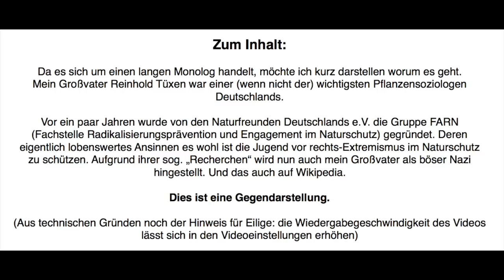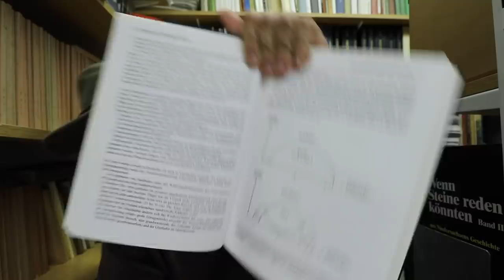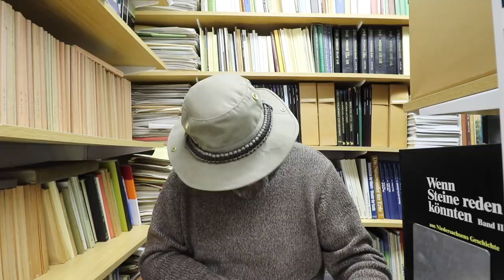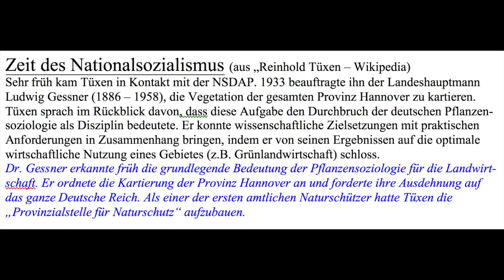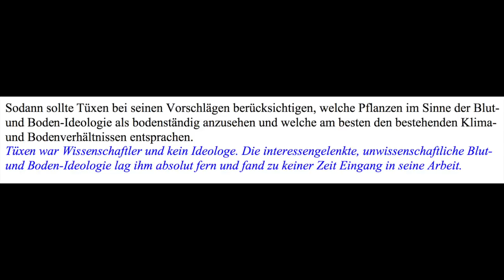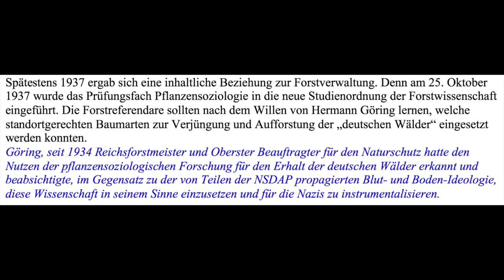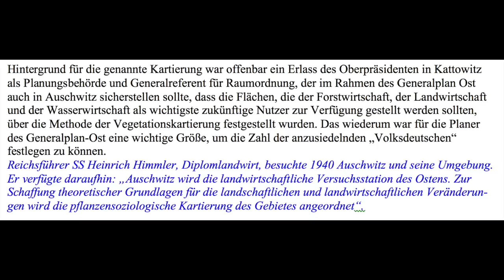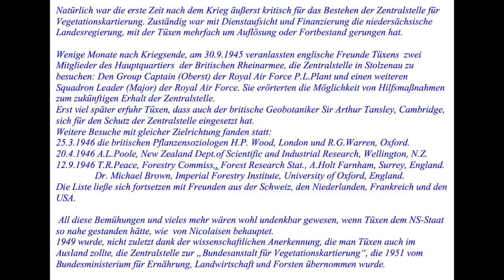Die ideologische Instrumentalisierung eines Vegetations-Ökologen. War Tüxen ein Nazi?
Es gibt ja viel Schwachsinn im Internet. Aber das mein Großvater seit ca. 2-3 Jahren auf Wikipedia als Nazi hingestellt wird, wollen wir nun doch nicht länger unkommentiert lassen.
Ja es ist persönlich. Nein ich bin nicht neutral. Und wirklich Objektiv ist eh niemand, wir sind alles Menschen.
ABER: Nur weil ich betroffen bin, müssen meine Argumente ja nicht schlecht sein?
Liebe Menschen die Ihr auf Wikipedia viel viel wertvolle Arbeit leistet. Zumindest einer eurer Artikel ist scheiße. Vielleicht wäre es an der Zeit daran was zu ändern.